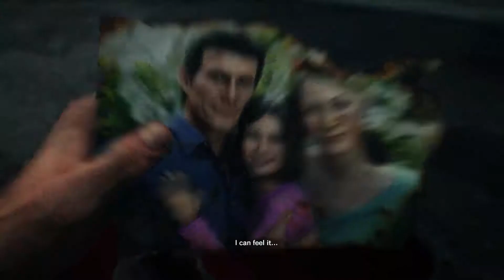Every dudes nightmare! - The Evil Within 2 Episode 12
We found a spooge monster guys.
its a spooge monster.